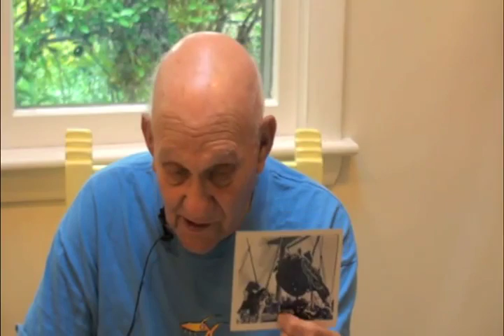Interview with Fennmore Feigenbaum a WW II Veteran. CCSU VHP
Interview conducted May 25, 2011 by Jonathan Salomone. Fenmore served in the United States Navy during World War II. To view his collection and explore our other veterans please visit the following